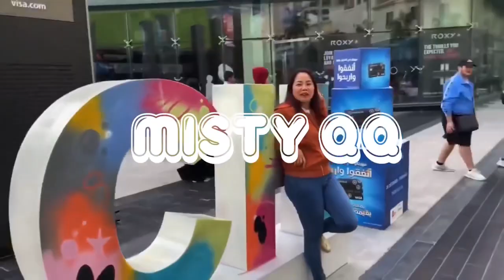My SUN PROTECTION REVEALS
Good suncreen that is friendly to my skin... Respect my skin sensitivity. An ECOBIOLOGY sunscreen that is skin friendly,
Fight against free radicals
Fights pre -mature aging
& Broad-spectrum
BIODERMA... My sun-care Protection.😊